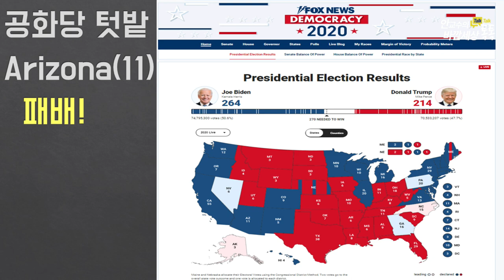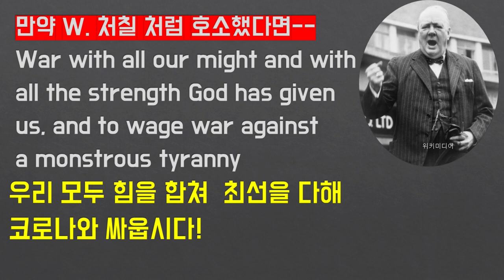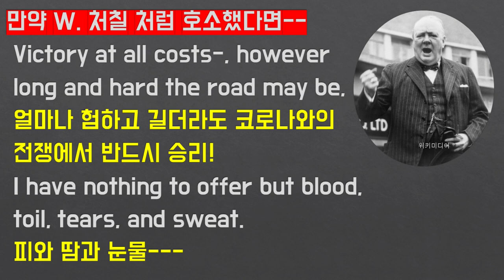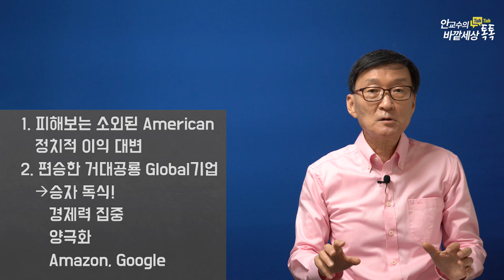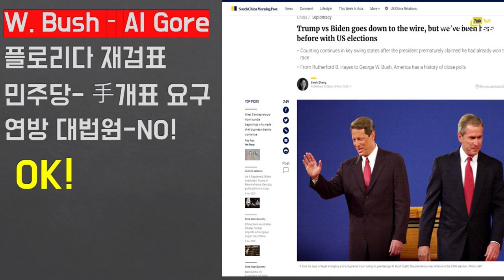트럼프대통령,역사가평가한다!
재미있는지식tv#미국대선#트럼프#